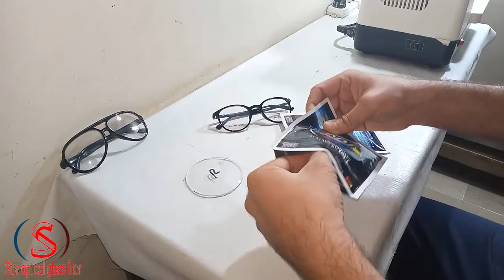blue ray glasses in plastic frame ||How to fit blue ray glasses ||star optical glass fitting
blue lite cut glasses ki plastic ky frame man fitting